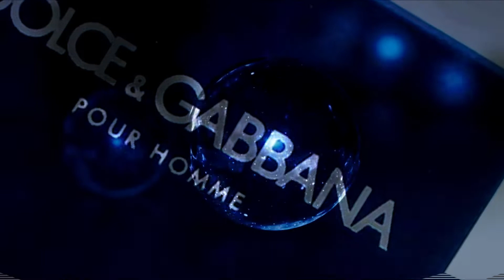Melhores de 2018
Fala turma.,

No vídeo de hoje trago uma seleção, de alguns perfumes que superaram minhas expectativas no ano de 2018.

Minha revendedora da Hinode é a Carla Hatuiq
Os contatos dela:

Adquiro meus perfumes importados com os meus parceiros da Fórmula Perfumes Importados.

Se inscreve ai no meu canal, já deixa aquele like, que ajuda bastante na divulgação.